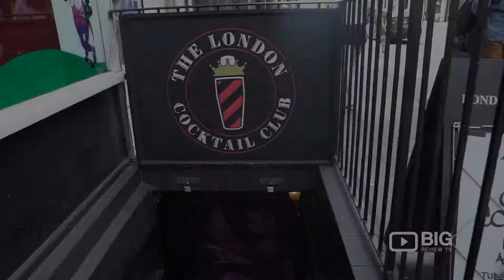The London Cocktail Club, a Cocktail Bar in London serving Best Cocktails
The London Cocktail Club is a salute to the best of British bartending with a laid-back ambience; an unpretentious approach with fantastic drinks. Enter downstairs to the dimly lit basement which is a blend of British Gentlemen’s Club and Prohibition-era New York City with red leather sofas, and vintage artefacts lining the walls. This rowdy fun time bar will have you downing shots and dropping lyric bombs in no time!

The London Cocktail Club
61 Goodge St, Fitzrovia, London UK W1T 1TL